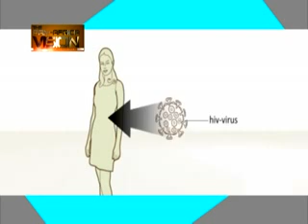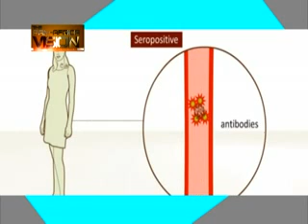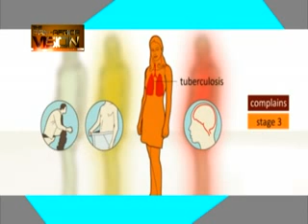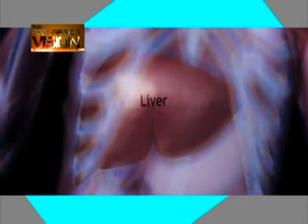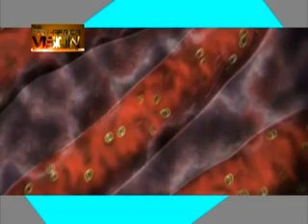AFRIQUE MEDIA production PAN AFRICA VISION DU 20 07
PAN AFRICA VISION     DU      20    07